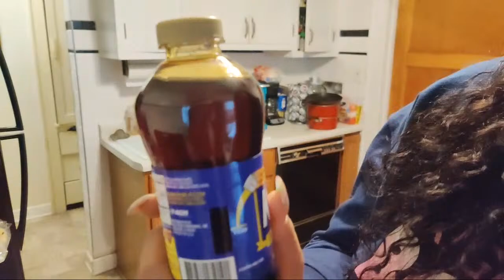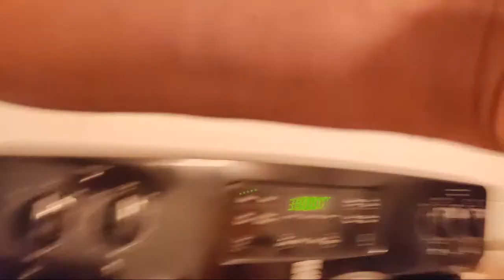COOKING PECAN PIE AND QUICK BANNANNA PUDDING "LIVE" WITH Mz. Katrina G.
Welcome to the L💖VE JONES family💖, where love conquers ALL! Love ya💕😘🤗

Banana Pudding Ingredients;
5 bananas
2 boxes of Instant Banana Pudding
2 8 oz Whipped cream or 1 16 oz
1 1/2 box of vanilla wafers
4 cups of 2% Milk
1 tsp of vanilla extract
2 tsp of brown sugar
1 tsp of cinnamon

EARINGS DESIGNED BY; Sharon Rayford

Background Beat/Intro/Outro by: Traffic Cheez

Tic Toc: Mz. Katrina G.